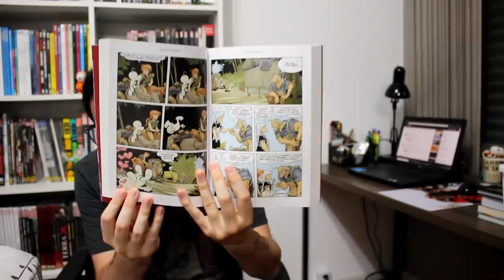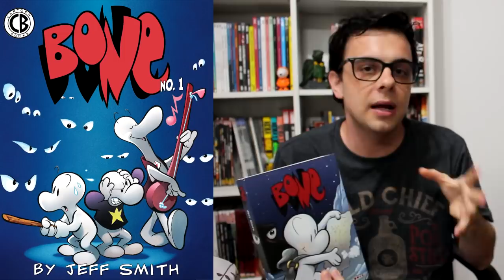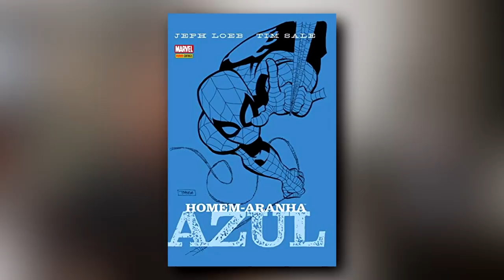ROB LIEFELD FORA DA MARVEL, BONE NETFLIX E O NOVO CARGO DE KEVIN FEIGE | 2q News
QUADRINHOS COMENTADOS NA AMAZON!
📚📚Bone 3 (38%)
▶️▶️Homem-Aranha Azul

Kevin Feige agora é o chefe de conteúdo criativo da Marvel. O que muda? Bone de Jeff Smith ganha uma adaptação pela Netflix, Rob Liefeld fora da Marvel após declaração polêmica, Ryan Reynolds visitando o Marvel Studios e mais! Tudo no melhor programinha jornalístico da Terra.